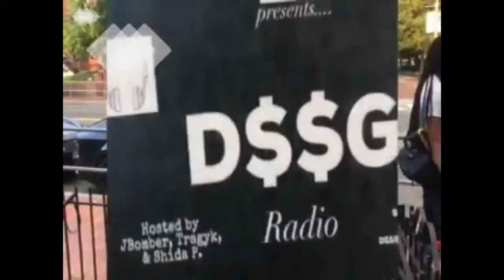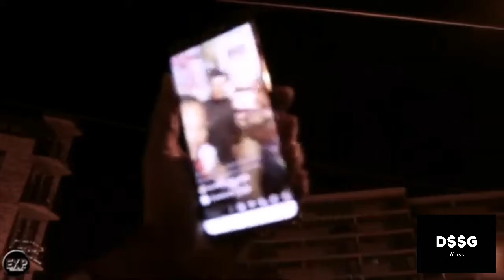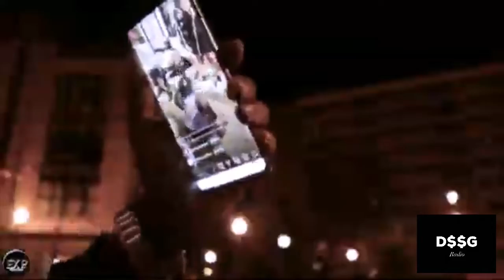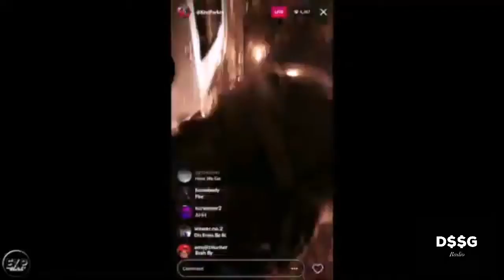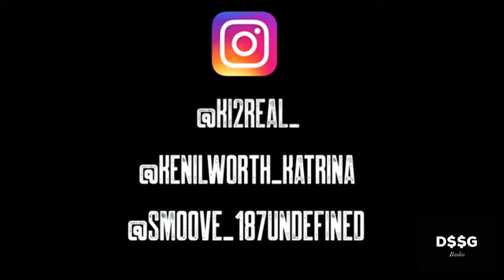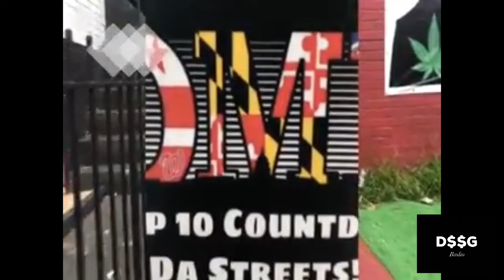D$$G Radio 02/06/2020